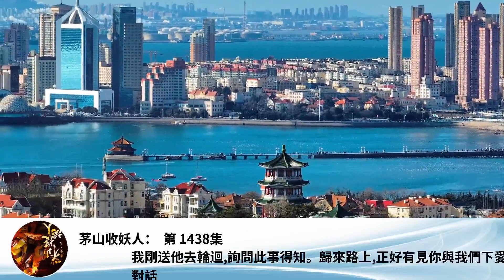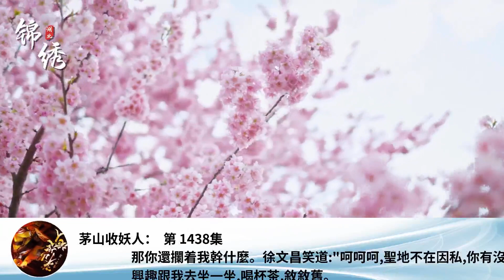茅山收妖人： 第 1438集